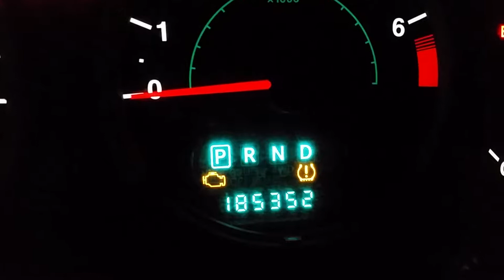October 5, 2019